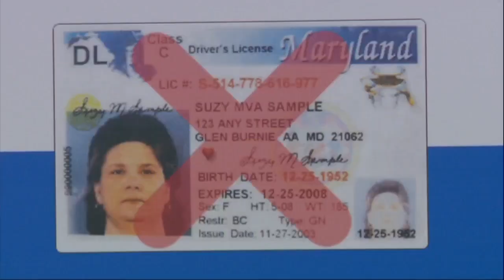Maryland REAL ID Requirements Approved By Homeland Security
The U.S. Department of Homeland Security has given MDOT MVA the green light on its REAL ID requirements.